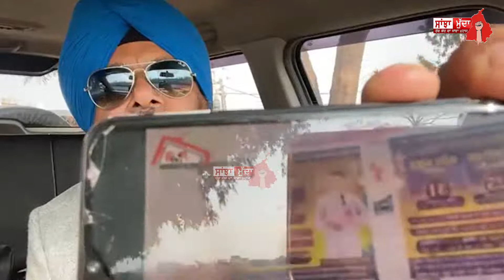ਲੱਖੇ ਸਿਧਾਣੇ ਦਾ ਪੈ ਗਿਆ ਡਾ. ਗੁਰਿੰਦਰ ਰੰਘਰੇਟੇ ਨਾਲ ਪੰਗਾ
ਲੱਖੇ ਸਿਧਾਣੇ ਦਾ ਪੈ ਗਿਆ ਡਾ. ਗੁਰਿੰਦਰ ਰੰਘਰੇਟੇ ਨਾਲ ਪੰਗਾ ||SANJHA MUDDA||